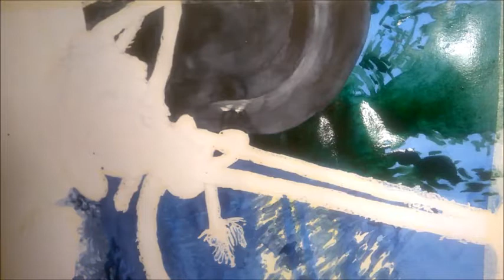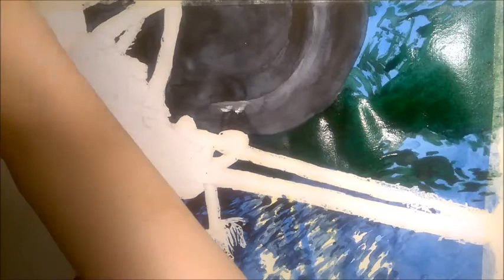Watercolor Speed Painting - Marine Scene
watercolor on watercolor paper (300g), 45 cm x 28 cm
Video accelerated x8, the actual duration of painting is about 5 and a half hours during 3 working days.